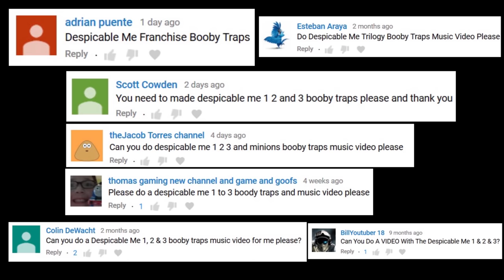The Despicable Me Franchise Booby Traps Montage (Music Video)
Here is my fan-requested montage of the booby traps and slapstick moments from the Despicable Me and Minions Franchise set to some instrumental music. Enjoy!

Buy DESPICABLE ME FRANCHISE on…
6-Movie DVD
6-Movie Blu-Ray
4-Movie Collection DVD
Trilogy DVD
Double Feature DVD
Double Feature Blu-Ray
Trilogy DVD
Trilogy Blu-Ray

Prime Video

Prime Video

Prime Video

-Thomas Downey

*Suggested by adrian puente, Scott Cowden, theJacob Torres channel, thomas gaming new channel and game and goofs, Esteban Araya, Colin DeWacht, and BillYoutuber 18.

Timestamps:
0:00 Intro
0:20 Despicable Me Booby Traps
1:34 Despicable Me 2 Booby Traps
4:04 Minions Booby Traps
5:50 Despicable Me 3 Booby Traps
7:46 End Screen